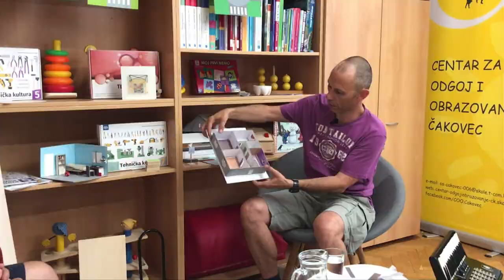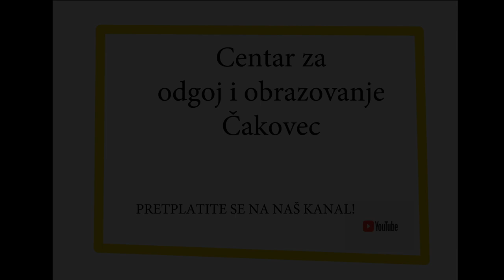Pametni ljudi # 22 - Kristijan Ovčarić o tehničkoj kulturi u školi, YouTubeu i nastavi na daljinu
Pametni ljudi # 22. Kristijan Kiki Ovčarić učitelj je tehničke kulture u tri međimurske osnovne škole: Osnovna škola Hodošan, Osnovna škola Štrigova i Treća osnovna škola Čakovec. Kristijan je najprije napredovao u učitelja mentora, a potom i u učitelja savjetnika. Redovito vodi učenike na natjecanja, smotre, radionice, sajmove i projekte, gdje je dosad u ovakve aktivnosti na nacionalnoj i međunarodnoj razini uključio preko 250 učenika. Desetak je puta sudjelovao kao mentor na Državnim natjecanjima mladih tehničara te 5 puta na međunarodnim natjecanjima i smotrama. Na tim su natjecanjima neki učenici osvajali i prvo mjesto. Redoviti je sudionik međunarodnog natjecanja Go-Car-Go, gdje je također osvojio nekoliko prvih mjesta u različitim kategorijama.
Surađuje s tvrtkama, a jedna je takva suradnja dovela do opremanja većeg broj međimurskih škola paletama alata i materijala. Bavi se prometnom preventivom te je preko 200 klinaca kod njega učilo voziti bicikl.
Član je autorskog tima za udžbenika i radne materijale za tehničku kulturu za 6. i 8. razred osnovne škole.
Koautor je priručnika stručnog obrazovanja "Tehnička kultura s informatikom" za 7. i 8. razred u provođenju osnovnog obrazovanja odraslih na Pučkom otvorenom učilištu Čakovec.
Zajednica tehničke kulture Međimurske županije mu je 2016. dodijelila Povelju za dugogodišnji izniman doprinos razvitku i promicanju tehničke kulture, a Hrvatska zajednica tehničke kulture dodijelila mu je iste te 2016. Godišnju nagradu. Primio je Oskara znanja...
U podcastu pričamo o tome kako je Zagorec došao u Međimurje, otkad svira harmoniku, što radi na svojoj nastavi, kako klinci danas reagiraju na tehnički, a kako na njegov YouTube kanal TopTechTips, koji vodi zajedno sa suprugom i sinom. Dotakli smo se i Dubioze Kolektiv, koncerata, alata, udžbenika kojeg je autor, gotovo svačeg čime se bavi jedan kvalitetan, predan i entuzijastičan učitelj tehničke kulture u svojoj skromnoj satnici...
STEM TEACHER OR ENGINEER. Zagorec se rodi s malom maturom.

5:10 rad na tri osnovne škole
7:45 sadržaji tehničke kulture
9:50 vole li klinci danas tehnički
12:45 vrednovanje na tehničkom
14:50 praktični rad s kućom
21:58 rukovanje alatom
24:00 imaju li škole alat za svakog učenika (opremanje škola alatom kroz suradnju s privatnim poduzećima)
27:46 profesionalna orijentacija
29:40 kako je postao autor udžbenika
32:20 go-car-go projekt
37:20 izrada zviždaljke
38:26 YouTube kanal TopTechTips
49:20 koncert Dubioze Kolektiv i ljestve

Podcast Pametni ljudi je originalna produkcija Centra za odgoj i obrazovanje Čakovec.
Voditelj: Robert Posavec
Gost: Kristijan Ovčarić
Produkcija: Bojan Miljančić, Robert Posavec, Goran Toth